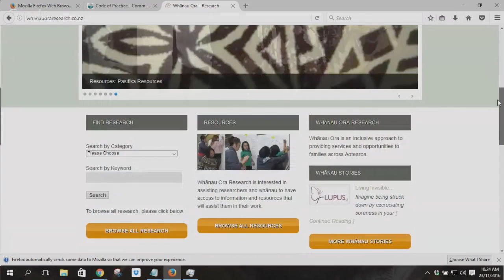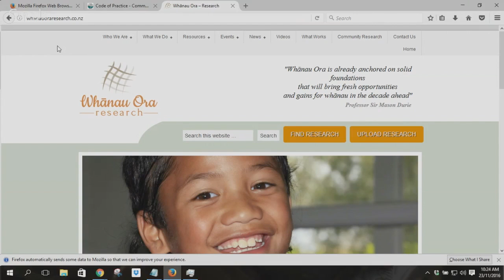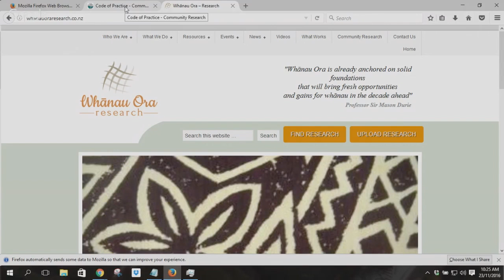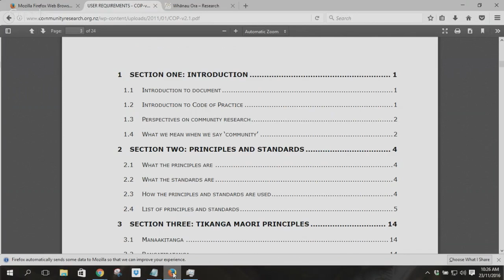Strengthening Whānau Aspirations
In this  30-minute recording Martin Kaipo (Ngāti Kuri, Te Aupōuri, Te Rarawa), Chief Executive of Otāngarei Trust shares more than fifteen years’ experience of strengthening whānau aspirations in Northland.

Martin describes how ‘strengthening whānau aspirations’, and ‘empowering people to bring about social change’ looks in his community.  Martin also shares his experiences of Whānau Ora Community Clinic, the Corrections Out of Gate Reintegration for Northland programme, and other whānau-led initiatives in Northland.

In conversation with Kaye-Maree Dunn (Te Rarawa, Ngā Puhi, Ngāti Mahanga, Ngāi Tamanuhiri and Ngāi Te Rangikoianaake), Martin talks about his work with Te Hau Awhiowhio o Otāngarei, a larger, multi-agency service provider in Northland.

More information about resources that were shared in this webinar

This is the place to find research and resources to assist Whānau Ora practice.  Launched in November 2012, it was developed by Steering Group members Kataraina Pipi (Ngāti Porou, Ngāti Hine), Fiona Cram (Ngāti Kahungunu) and Nan Wehipeihana (Ngāti Porou).

The Community Research Code of Practice (2007)

This document provides benchmark principles and standards for undertaking community research, as described by researchers and leaders from community, government and academic sectors in Aotearoa New Zealand.  Author: Robyn Kamira.

Download the Code of Practice (PDF 156kB)

Martin Kaipo – Chief Executive Otāngarei Trust (Ngāti Kuri, Te Aupōuri, Te Rarawa) Martin was a co-founder of Otāngarei Trust and has worked for over twenty years in community development, working with high need at risk youth and their whanau, including a role as Director of three residential facilities.

Martin has been involved In a number of community based projects including a Ministry of Justice funded pilot programme, Otāngarei Safer Streets, and advocated for wired fire alarms in all housing NZ homes (which was adopted nationally).

More recently, Otāngarei Trust was the lead agency for Whānau Ora collective, Te Hau Awhiowhio O Otāngarei. Martin holds a Post-Grad for MA Maori Development, Bachelor of Social Science, Diploma in Social Science and Certificate in Cultural Supervision.